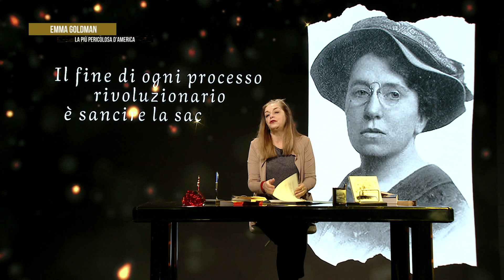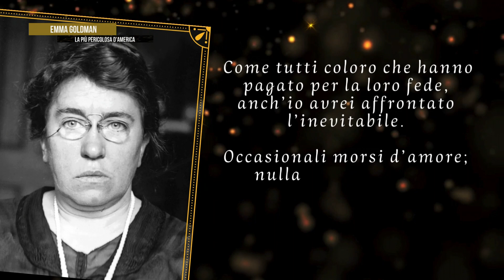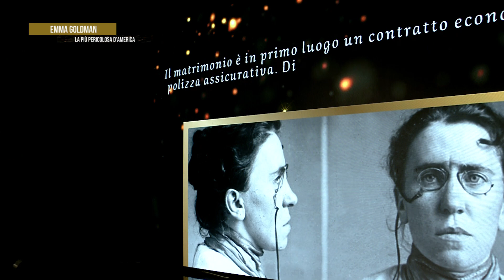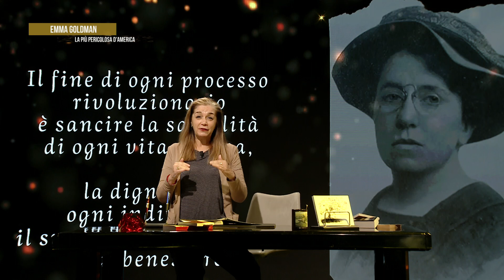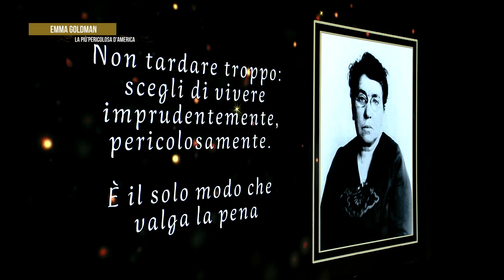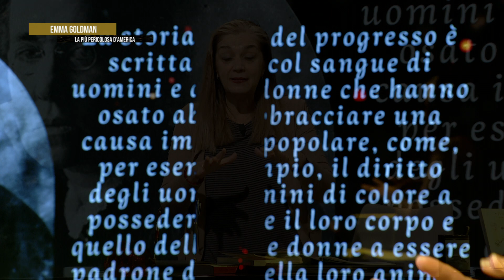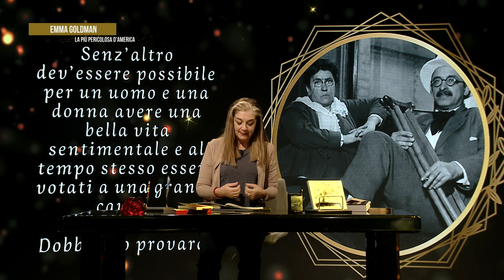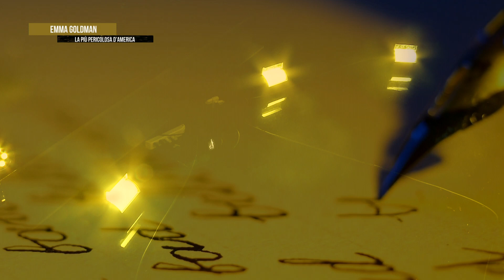DONNE CHE FANNO LA STORIA: Emma Goldman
Condotto da Valeria Palumbo